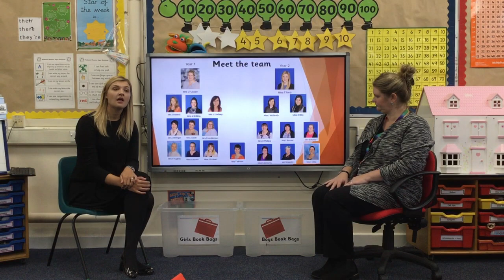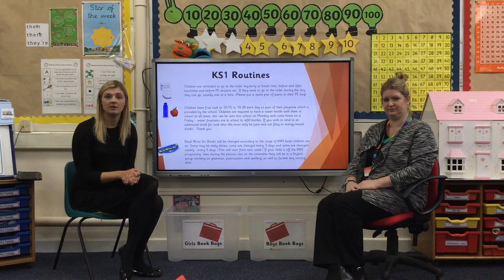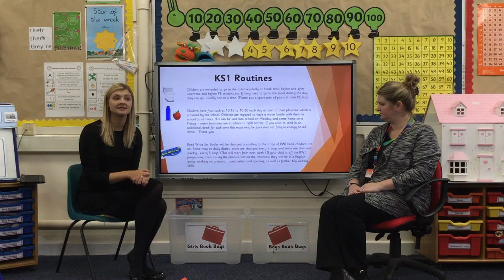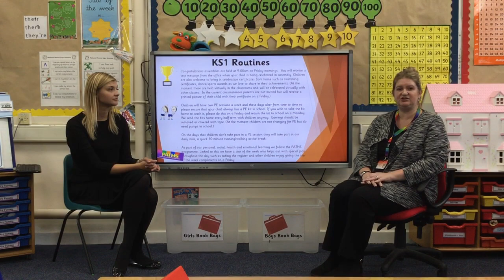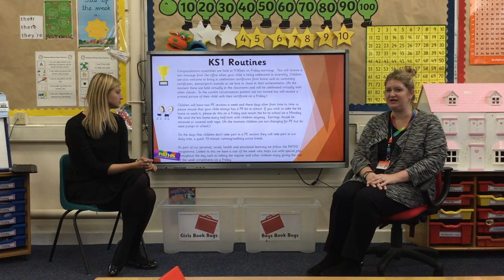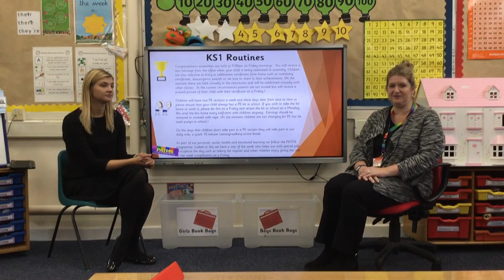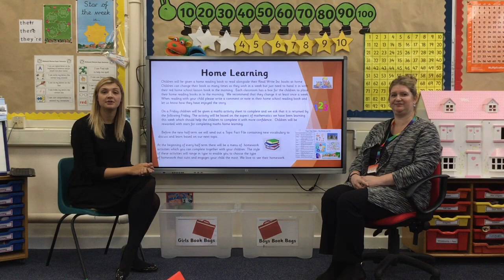Entering KS1 at Nathaniel Newton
Entering Key Stage 1 information